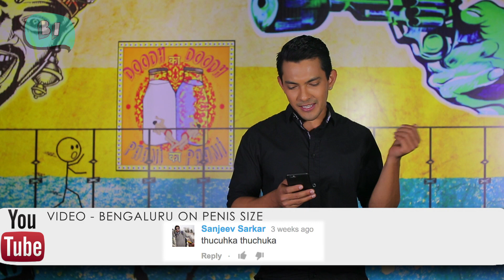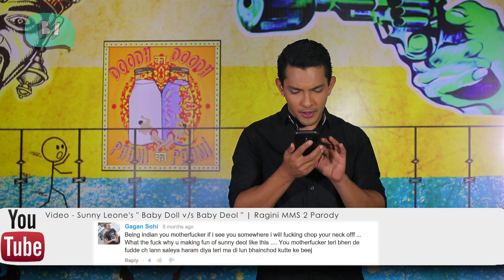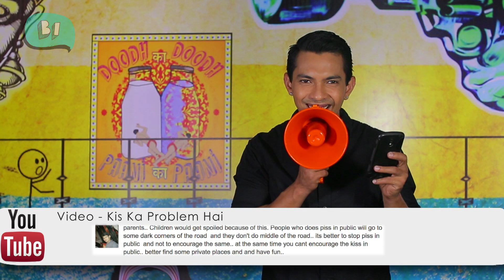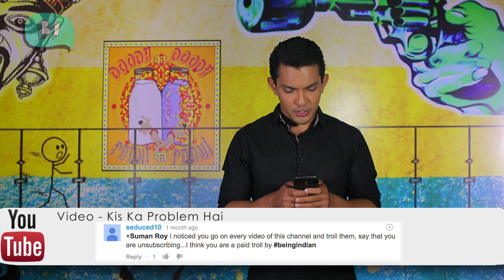Mean Comments ft. Aditya Narayan | Being Indian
BeingIndian collaborates with singer/actor Aditya Narayan, as he reads out the comments on some of our videos. So ENJOY!!